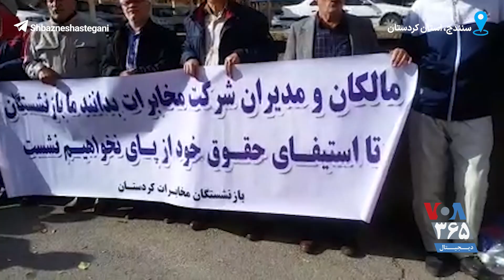ادامه تجمع بازنشستگان مخابرات در سنندج؛ «فقط وعده شنیدیم، عدالتی ندیدیم»